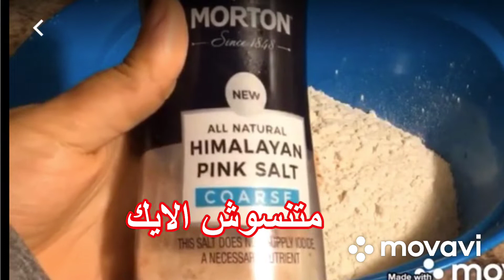معجنات للسحور رمضان 2021/افكار جديده بدون بيض بدون زيت خبز هش وخفيف بسر لم تخيليه/بريوش سهل وسريع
رمضان-2021-معجنات
سحور-رمضان-2021
بريوش-بشكل-جديد
احلى وصفه بريوش ومعجنات لشهر رمضان
وصفات سهله وسريعه
معجنات تركيه
معجنات بدون فرن